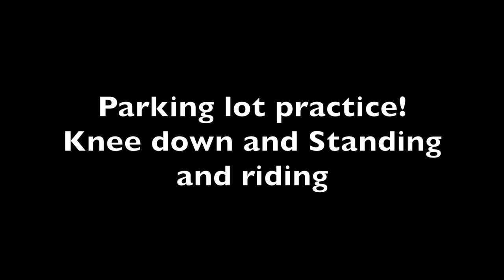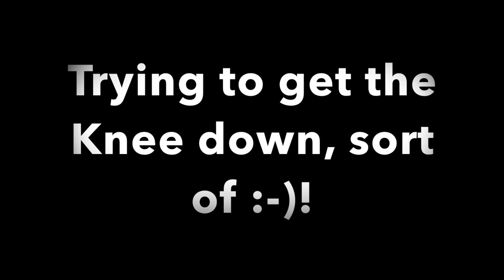Parking lot practice II! Gettng knee down and standing and riding!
Camera - GITup, Samsung note 8 using DJI Osmo 2 gimball, DJI Spark drone.